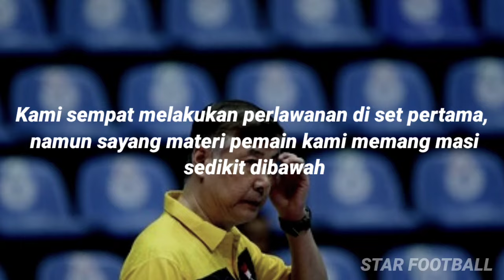Adu Mental Di Negri Orang ! Saat 2 Pemain Indonesia Buat Pakar Voly Thailand Geleng Geleng